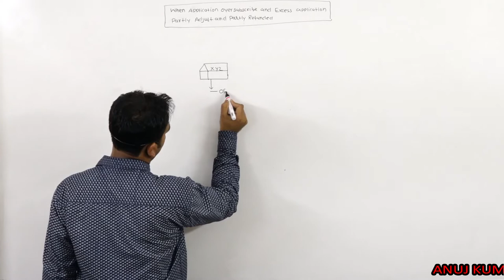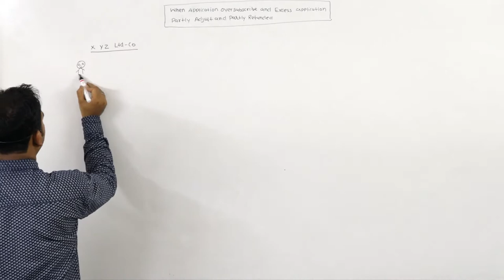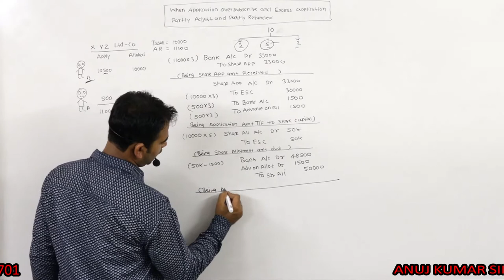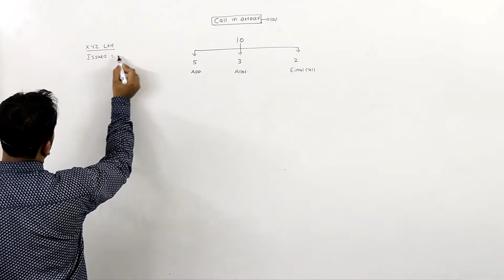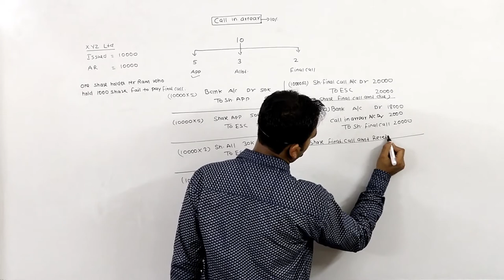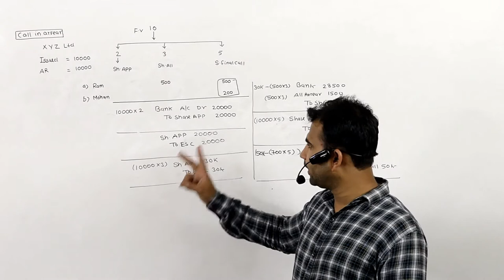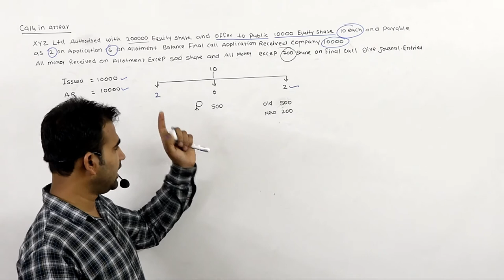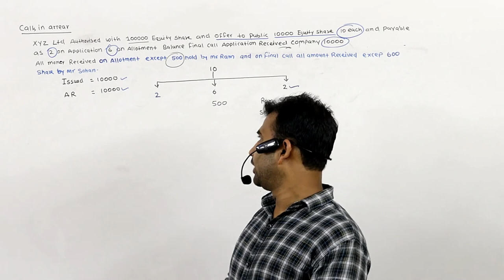Issue of Shares || Class 12 || B.Com || Part-3